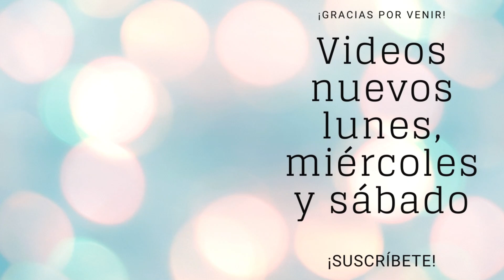ELENA GARRO, más allá del REALISMO MÁGICO | Interior 403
En este video les cuento más sobre Elena Garro, una de las autoras que más he leído. Conviértete en miembro de este canal para disfrutar de ventajas:

Y mi Lista de Deseos en Amazon ;)

Miniatura y subtítulos por Abi Cortés

Te dejo los enlaces donde puedes comprar los libros:
Teatro completo
El asesinato de Elena Garro
Cuentos completos
Novelas escogidas
Reencuentro de personajes